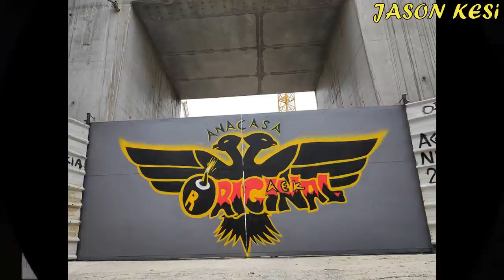Έργα για το γήπεδο της ΑΕΚ 18/01/2021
Καλησπερα σε ολους τους ΑΕΚτζηδες και καλη εβδομαδα! Παιρνουμε ΟΛΟΙ καρτα φιλαθλου να ενισχυσουμε την Ερασιτεχνικη να συνεχισει το πολυ καλο εργο της!
Απο εδω μπορουμε να πάρουμε την καρτα μας ολοι μέσω ιντερνετ, με εύκολη διαδικασία 5 λεπτών.

Συνεχιστηκαν και σημερα τα εργα παρα το πολυ κρυο και το χιονόνερο, σε ολους τους ανοιχτους τομεις της υπογειοποιησης και του γηπεδου!
Παμε να τα δουμε:

( 00:42 ) Νοτια βλεπουμε να εχει καλουπωθει το εσωτερικο τοιχιο της υπογειοποιησης σε αυτον τον τομεα (δηλαδη απο την πλευρα του γηπεδου), ενω σημερα σιδερωνοταν! Σιδερωματα ειχαμε ομως και στην πλακα της μικρης υπογειοποιησης η οποια κατασκευαζεται παραλληλα με την μεγαλη! Οσον αφορα το εξωτερικο κτηριο εχουν ερθει οπως ειπαμε και την προηγουμενη φορα καποια πρωτα υλικα, ενω βλεπουμε στο βαθος οτι εχουν τοποθετηθει και ορθοστατες (οδηγοι) για τσιμεντοσανιδες!

( 04:38 ) Δυτικα τις προηγουμενες ημερες τοποθετηθηκαν μερικοι ακομα φεγγιτες και μετωπες, ενω στο 05:14 βλεπουμε να καλουπωνεται ενα σημειο, πιθανον για σκαλωπατια!

Βορεια εγιναν καποιες εργασιες εσωτερικα στον 1ο οροφο, ενω βορειοανατολικα 06:46 δουλεψαν στην ανακλινομενη κερκιδα!

( 07:40 ) Ανατολικα το σκαψιμο για την συνεχιση της υπογειοποιησης στην Πατ. Κων/νου συνεχιζεται με εντατικους ρυθμου! Ενω ταυτοχρονα αποσυναρμολογουντε οι σκαλωσιες κατω απο την καλυψη που εχει ηδη κατασκευαστει!
Οσον αφορα το γηπεδο, βλεπουμε να εχουν κατασκευαστει αρκετα τοιχια σε διαφορους οροφους, ενω εσωτερικα οι εργασιες στις σουϊτες προχωρανε κανονικα με τοποθετηση καναλιων εξαερισμου και κλιματισμου! Εξωτερικα επισης τοποθετουνται μετωπες και φεγγιτες στα καμπυλωτα τμηματα του γηπεδου!